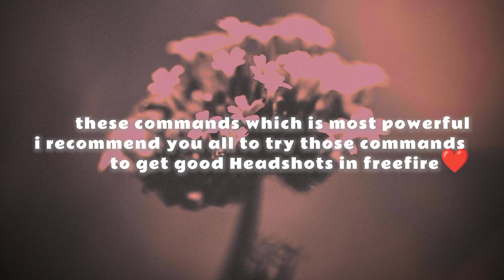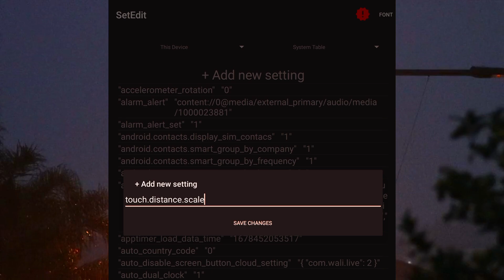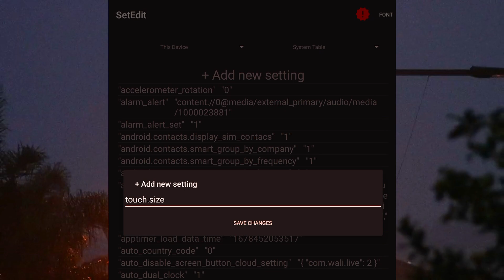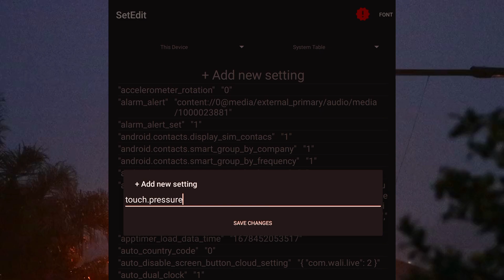✅Increase your headshots🤯 with set-edit commands🔥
Acapcraftyt All Videos on YouTube videos

acapcraft yt

talkback free fire brasil
Acapcraft yt
Acapcraft ff
TALKBACK settings
Sensi
white FF sensi
freefire
acapcraft YT
acapcraft yt
set edit
headshot setting
second screen
aimbot ff
ff nepal live
headshot app
Acapcraft yt
How to use second screen app for free fire
acapcraft yt
set edit
comandos set edit free fire
Como usar set edit free fire
White ff

This Channel DOES NOT Promote or encourage Any illegal activities.  all contents provided by
This Channel is meant for EDUCATIONALPURPOSE only.